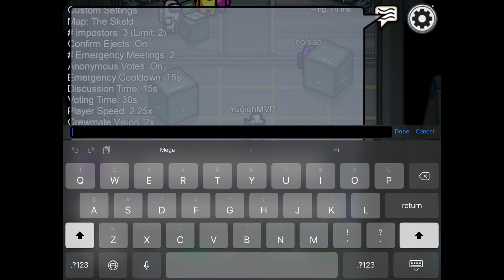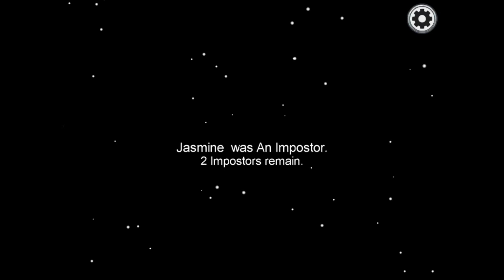Playing Among Us as a Pirate